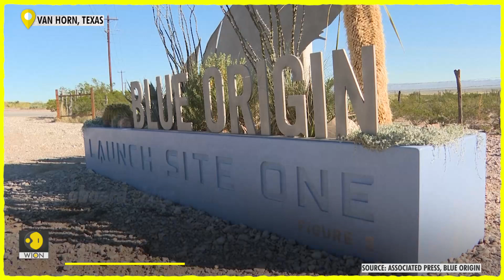Bezos' Blue Origin plans commercial space station | WION Edge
Jeff Bezos' space tourism company Blue Origin has announced plans to develop and operate a commercial space station, named Orbital Reef. It's expected to begin operating by the second half of this decade.